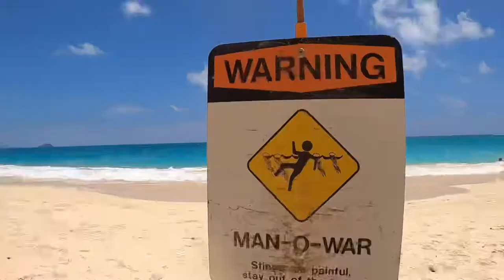Waimanalo Beach Painful Jellyfish Sting to Lorena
Waimanalo Beach the most beautiful beach in Oahu, Hawaii. Incredibly beautiful beach, with soft white sand, great waves and beautiful clear blue water🏝.
But Lorena get sting by a jellyfish at the Waimanalo Beach
Keep an eye on the channel for my next video adventure in Hawaii.